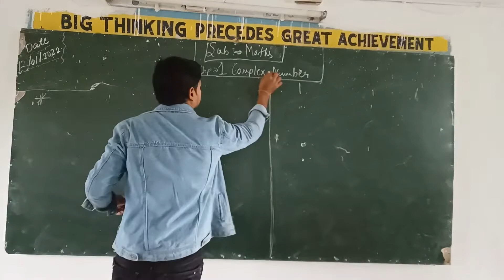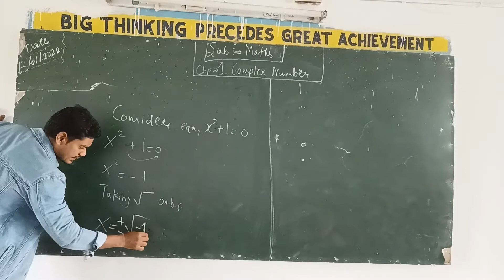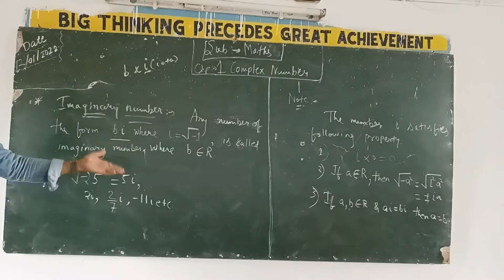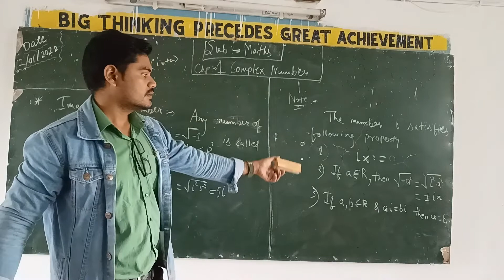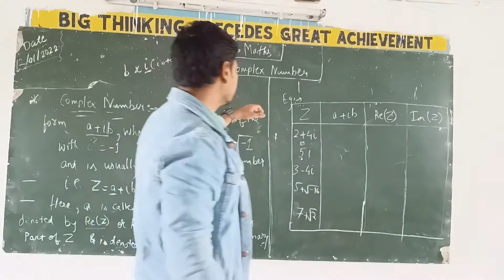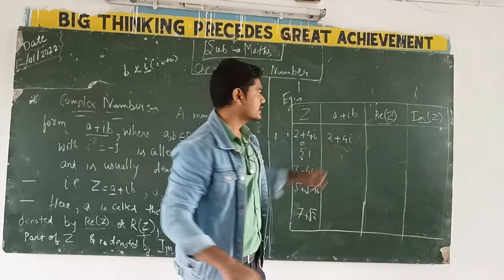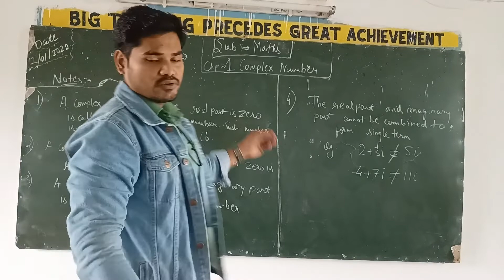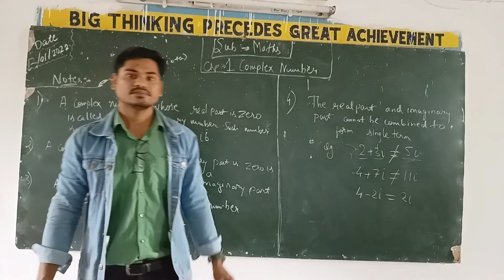maths( Complex number 1)